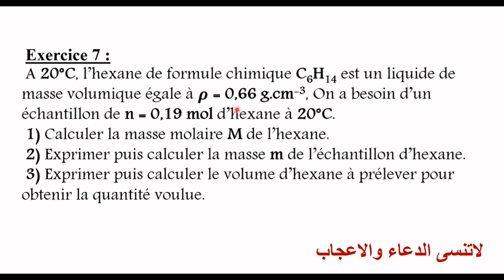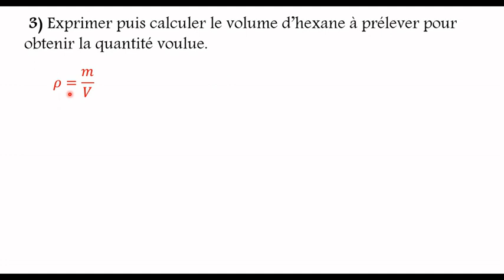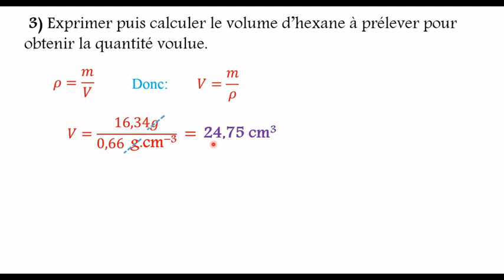Exercice 7 les grandeurs physiques liée aux quantités de matière_ 1 bac